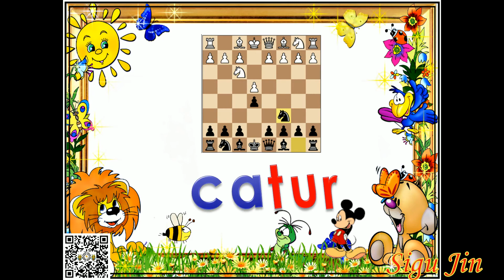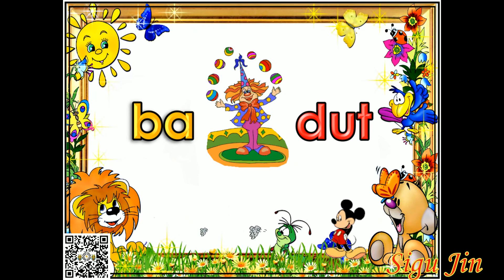Jom Baca Suku Kata KV KVK | Mari Belajar Membaca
Selamat Datang Ke Channel kota beludfm

Moga anda enjoy dengan channel ini.
Channel ini memaparkan beberapa jenis isi yang berbeza vblog, cerita kehidupan, inspirasi, pertandingan, egaming, sports/sukan, animasi, prank, tutorial, selling dan trading, bitcoin, live, live streaming dan sebagainya.

Jangan Lupa
2. Like
3. Share
4. Komen